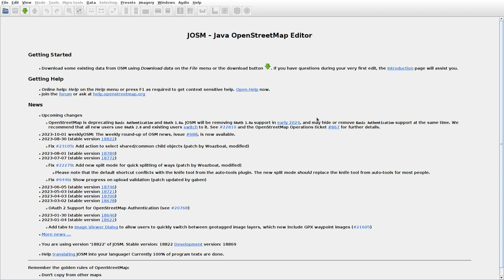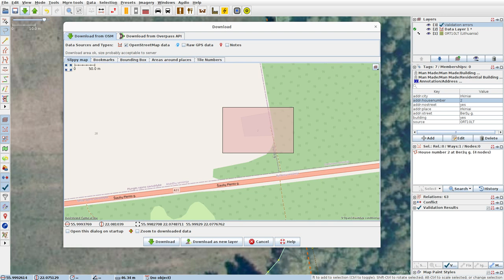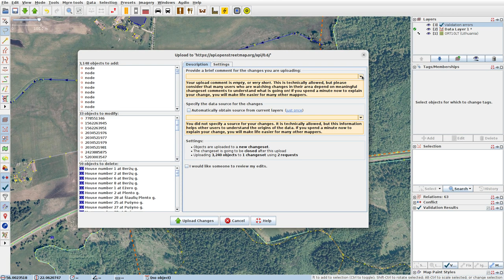JOSMrec1670 2023 10 16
Lithuania. Eivydai, Irkiniai, Paežerė, Žvirblaičiai. Tracing buildings (mainly) in JOSM for openstreetmap.